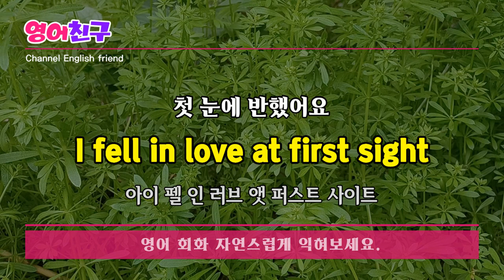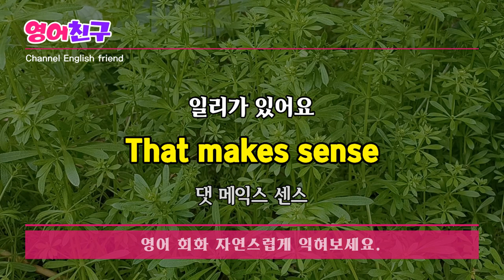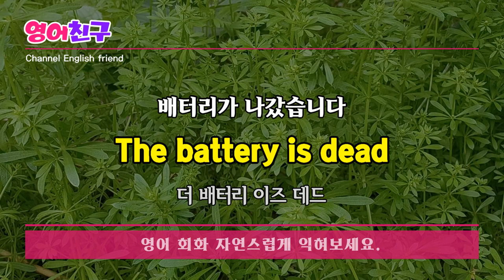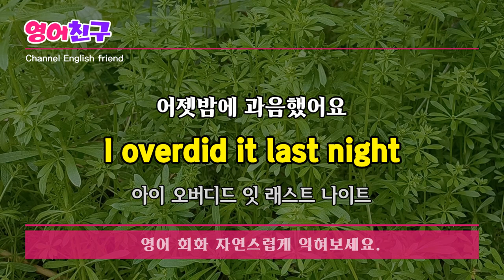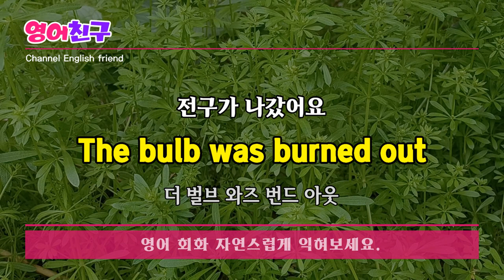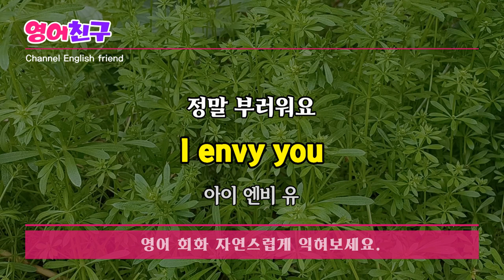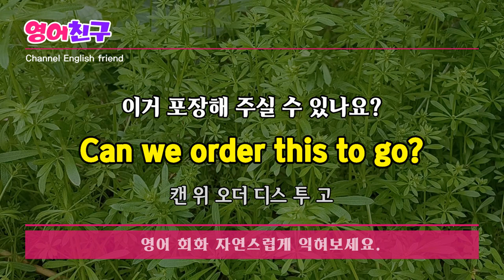#121 영어가 아주 쉬워져요ㅣ듣기 듣기만하세요ㅣ영어회화,영어문장,영어듣기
첫 눈에 반했어요
I fell in love at first sight

요즘 영화 뭐해요?
What movies are playing?

그거 좋은 생각 같아요
That sounds like a good idea

주말 잘 보냈어요?

일리가 있어요
That makes sense

큰 도로로 가세요
Go back to the main road
등 영어 회화 문장 입니다.